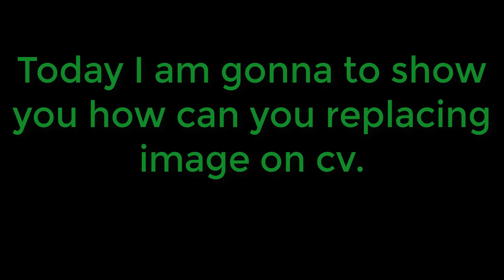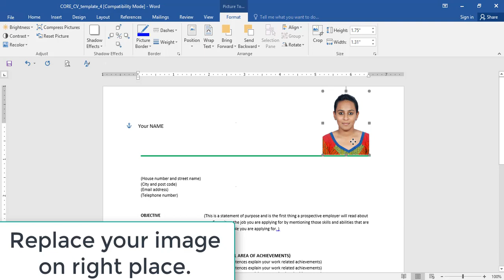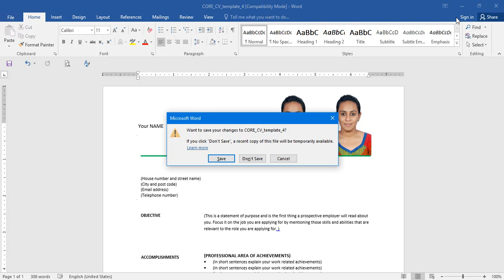How to Upload image on CV | Tech Solution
How to image upload on a CV.
This video makes you perfect to upload an image on the CV.
This is a very easy process.
When you see this video you can do this just in 1 to 2 minutes.